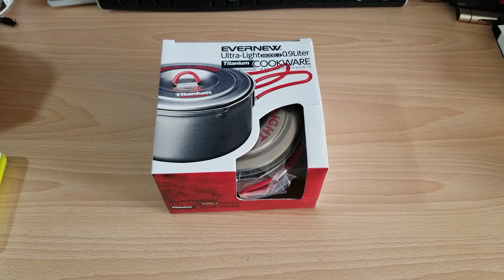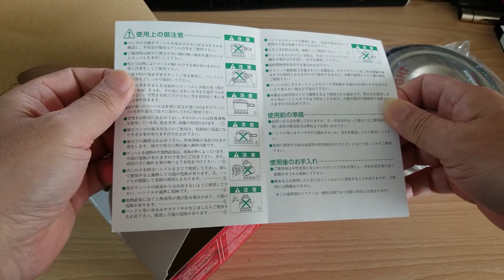また新しいクッカー買ってしまった「エバニュー・チタン・ウルトラライトクッカー2」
いっぱい持ってるのに、また新しいクッカー買ってしまいました。
今回買ったのは「エバニュー・チタン・ウルトラライトクッカー2」
テント泊登山での軽量化を名目？に買ってしまいました。。。